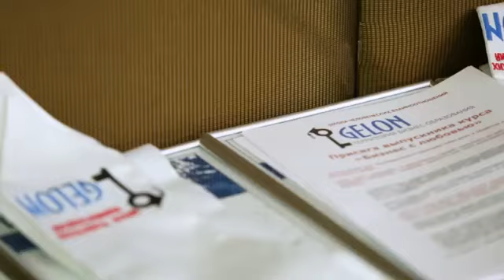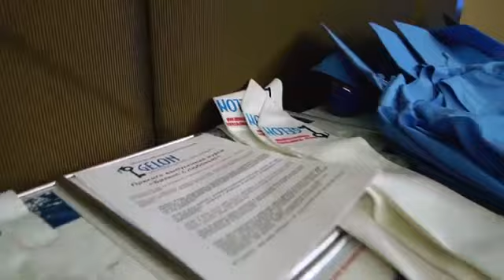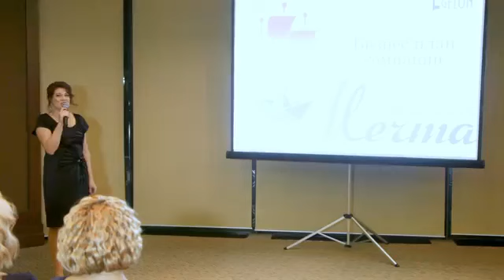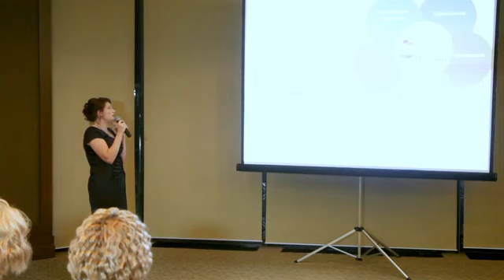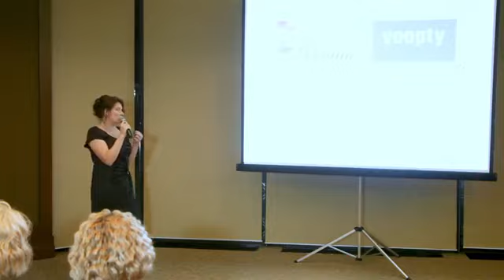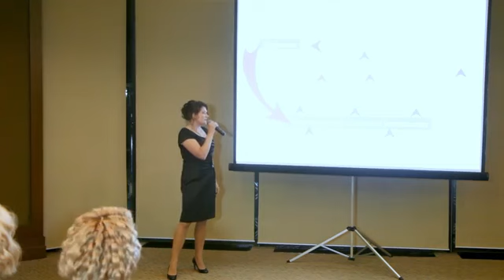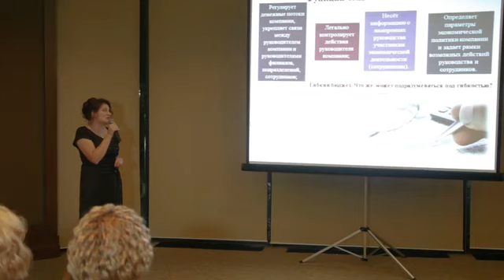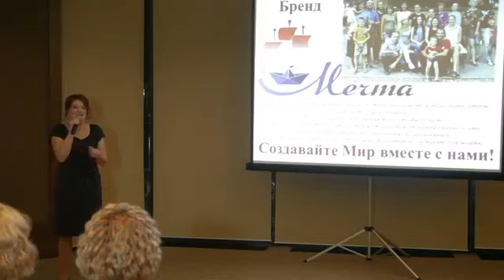Защита диплома бизнес - школы Гелон. Руководителя семейного клуба Мечта Гаранжи Ольги